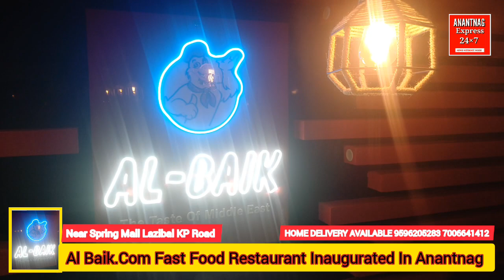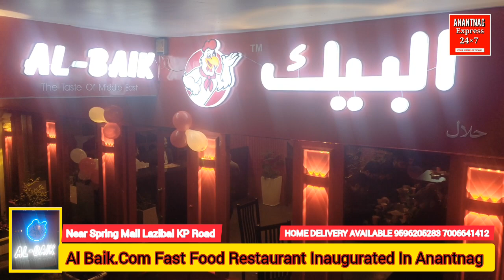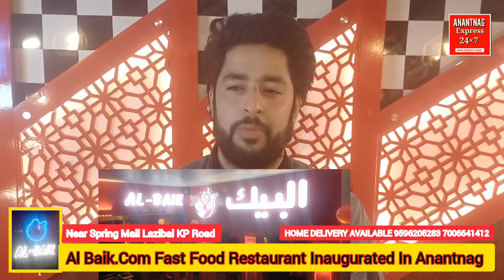Al Baik.Com Fast Food Restaurant Inaugurated Near Spring Mall Lazibal KP Road Anantnag.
Former Bureaucrat, Farooq Shah Inaugurates Al Baik.Com Fast Food Restaurant Near Spring Mall Lazibal KP Road Anantnag. HOMЕ DELIVERY AVAILABLE 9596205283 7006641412